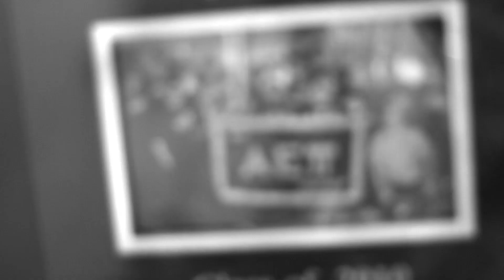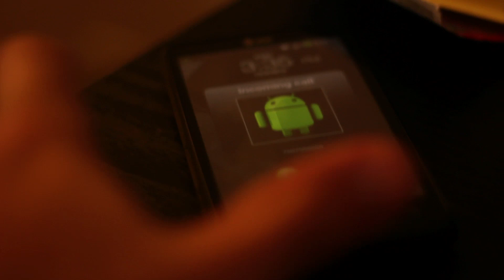AE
I am the new Assistant Editor at SpiritClips - a part of Hallmark.